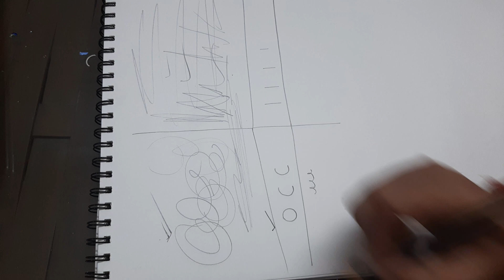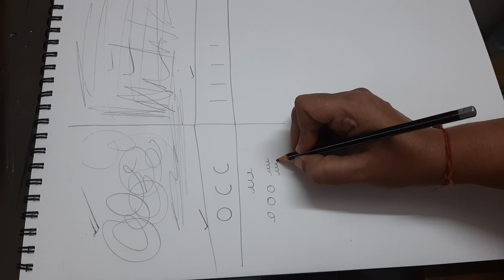Improve Your handwriting In 5 Mins For Kids !!